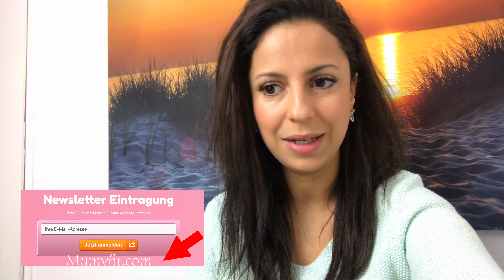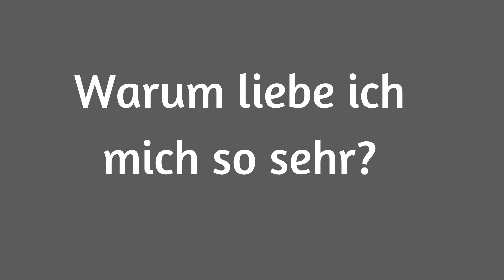Selbstwertgefühl stärken in 3 Schritten - SELBSTBILD verbessern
▶ IM VIDEO
VERLINKUNG FOLGT

💛 NEUE VIDEOS: Mo,  FR  20 UHR

🌟 BELIEBTE VIDEOS 🌟

*Mein Entsafter

* Audible (Mein absoluter Tipp Hörbücher )